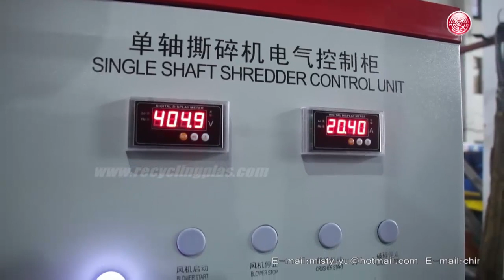Single Shaft Shredder for Plastic PE PP Pet ABS PC Nylon Lump and Block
What plastics does the lumps shredder mainly shred?
Plastic lumps shredder is a machine that used to shred the waste head material, such as extruder head waste, injection molding, extrusion, blow molding, nozzle material in compression molding, and defective product crushing;
Commonly Recycled Plastics Include ABS (Acrylonitrile butadiene styrene), PVC(Polyvinyl chloride), HDPE(High-density polyethylene), LDPE (Low-density polyethylene), PET (Polyethylene terephthalate), PP (Polypropylene), plastic pipe, packaging barrel, plastic pallets, and lump, etc.

What other material can the shredder shred?
The application scope of the head material shredder: injection molding, extrusion, blow molding, nozzle material in compression molding, and defective product shredding;
Shredding of large rubber head and rubber block produced in the test machine;
Shredding of waste plastics in waste recycling;
Shredding of soft plastics such as rubber and elastomer;
Shredding of mineral water bottle, beverage bottle, plastic bottle and bottle embryo;
Shredding of wear-resistant hard plastics such as engineering plastics and fiber reinforced plastics;
Wood, stump, wood, etc.

Technical features of the plastic lumps blocks shredder:
1 The whole system complies with CE safety standards
2. High crushing output is ensured through hydraulic feeding control
3 According to different material requirements, different cutter rolls and screens are selected
4 Install the shock absorber to make it tear steadily
5. Hard tooth surface reducer is used, which is safe and stable, and equipped with water cooling function
6. The bearing is placed externally to effectively prevent dust from entering

A replaceable screen is mounted underneath the cutting rotor for controlling the shredded material below the screen mesh size.
The rotary cutter features with auto reverse function which kicks in anytime in case of some stubborn material or excessive quantities of material that cannot be shredded. This automatic reverse function not only protects the machine itself from overloading and breaking but also guarantees a continuous and streamlined shredding operation. Controlled by a PLC system, the operation of this single rotor shredding machine is straightforward, simply press buttons on the control panel to control every movement. And “auto mode” can be available for automatic operation to increase working efficiency and meanwhile save labor.

Product Capacity of the plastic lumps blocks shredder:
The output of the single shaft head shredder is about 300 kg/h to 10000 kg/h. The operation speed is uniform, and only one or two workers can complete the operation. Compared with the crusher, the shredding cutter head is more durable. The PLC automatic control system achieves higher output.